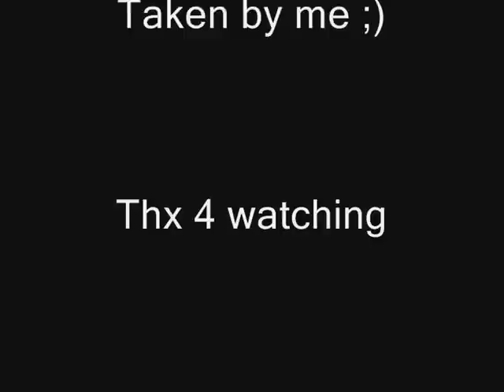Flugshow Weltvogelpark Walsrode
Ausschnitte aus der Flugshow von 2011
Die Aufnahmen stammen von mir